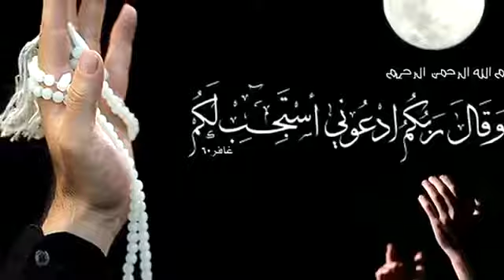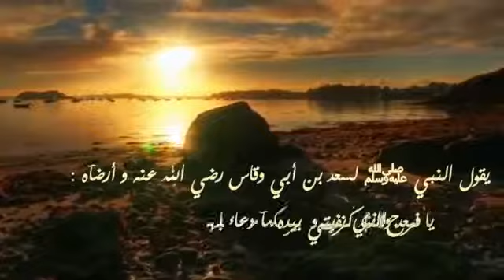افضل تجاره في الدنيا